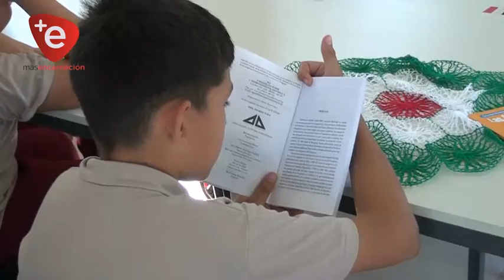HABILITAN EXPOSICIÓN DE LIBROS DE AUTORES REGIONALES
La Gobernación de Itapúa conjuntamente con la Asociación de Voluntarias Culturales de Itapúa y la Filial Departamental de la Sociedad de Escritores del Paraguay, recordaron el día Internacional del Libro.

La fecha conmemorativa fue recordada en un acto especial cumplido en el Espacio de Lectura “Itapúa Inspira”. Donde se dio la exposición de libros y Se compartió momentos de lectura con niños de comunidades además de recordación referente a la celebración.

 Se sumó asimismo a la conmemoración la Entidad Binacional Yacyretá, con la entrega de un lote de libros de autores varios. La jornada festiva se coronó con el sorteo de materiales de lectura entre los asistentes al evento y el Cuenta Cuento dirigido a los niños, con presencia de los personajes de historietas